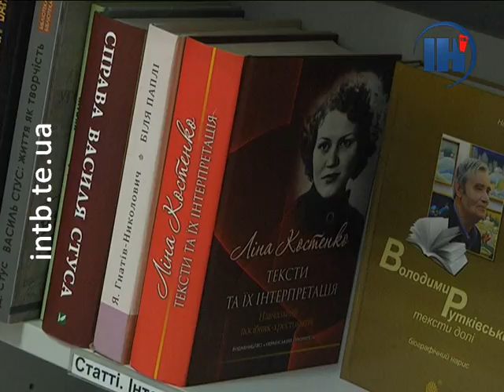21 лютого увесь світ святкує День рідної мови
21 лютого увесь світ відзначає День рідної мови. Солов’їна – одна із наймилозвучніших мов у світі, то ж не дивно, що у неї закохуються мільйони. Про таких людей – наш сюжет.